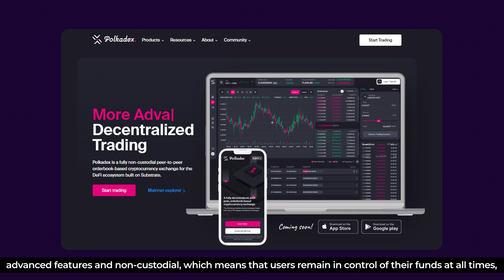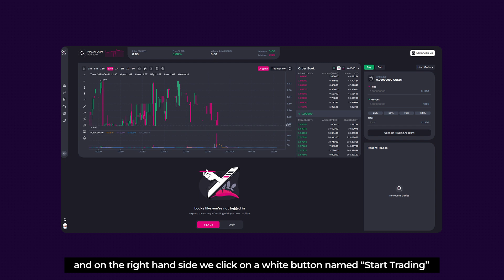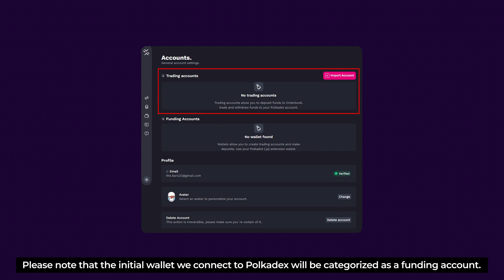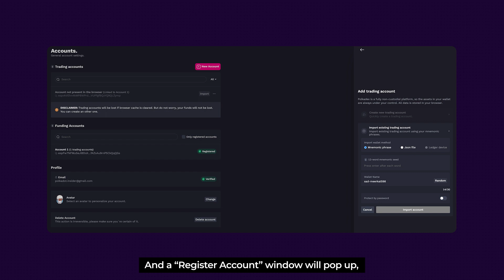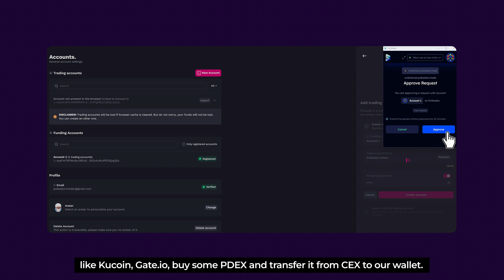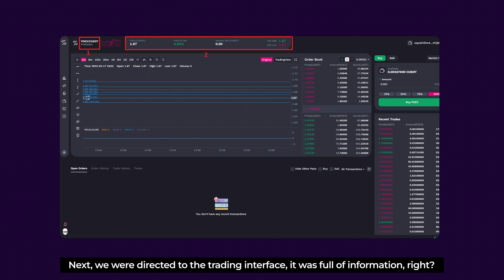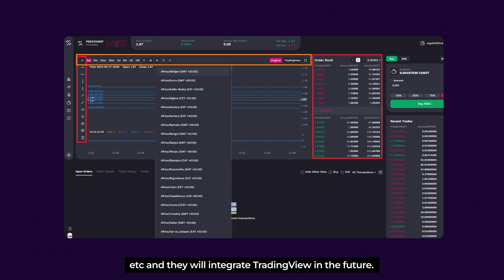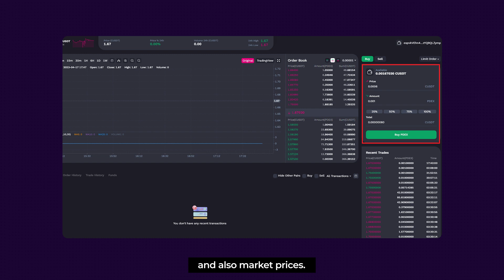Explore The CEXiest Decentralized Exchange On Polkadot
In today's episode, we will have in-depth learning about how to use and start trading on Polkadex, the leading decentralized trading platform.

Polkadex is a cutting-edge non-custodial order-book DEX for the Polkadot and Kusama ecosystem. This platform has a goal to bring the CEX trading experience to DeFi to make trading DEX better and smoother. To learn more about Polkadex and how to use it, let's check out our educational video:
• 00:00 Introduction
• 00:25 What Is Polkadex
• 01:10 Sign Up/Login To Polkadex
• 01:55 Link Funding Account To Polkadex
• 04:40 Add Funds To Polkadex
• 05:43 Polkadex's Trading Interface Explanation
The "How To Use" wallet series:
Polkadot Insider is a channel updating news, data analytics - real-time data, and project research to support retail investors’ views when investing in the Polkadot and Kusama ecosystem. Let's get in touch with us: